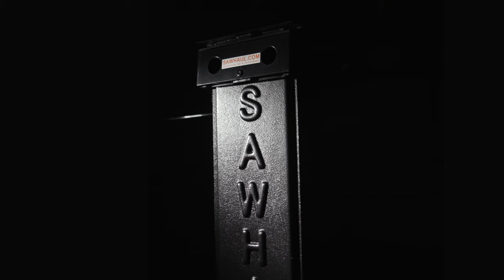SawHaul | Universal Chainsaw Carrier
SawHaul is a Universal Chainsaw Carrier/Mount. It is compatible with all chainsaw brands. Includes all mounting hardware, and installs in less than 30 minutes. The scabbard is made of proprietary UV protected 1/8" plastic and has a weep hold in the bottom for drainage. Designed and manufactured in the USA, in Kansas, and made to last using durable materials which provide premium protection. The mount is made of heavy-duty powder coated material. Backed by a Limited Lifetime Warranty against manufacturing defects. SawHaul saves you money by preventing accidental damage to your chainsaw.